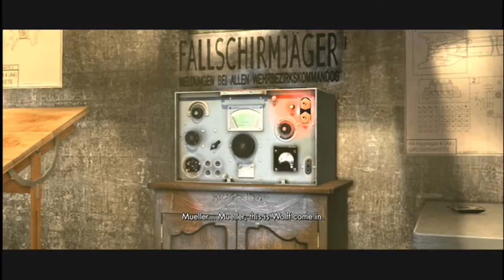Sniper Elite v2 Lets Play Co op Campaign Part 2-Mittelwerk Facility-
Hello Ladies and gents of the internets :) here is part 2 of the Sniper Elite v2  campaign played with my buddy Impala. list game suggestions that we should play through or games you would like to see. :D

THIS IS MY GAMEPLAY AND AUDIO.

xbox Gamertag- Atomiika

I recorded this with the El Gato Game Capture
Im playing this on the Xbox 360
Intro created with sony vegas 11
I am using the x12 Turtle Beaches